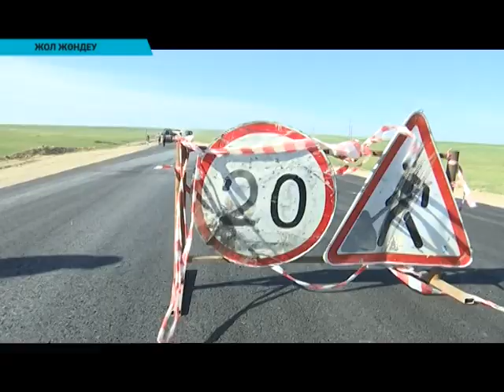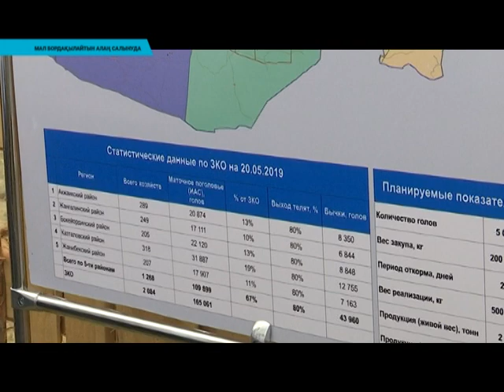Қорытынды жаңалықтар (28.05.2019)